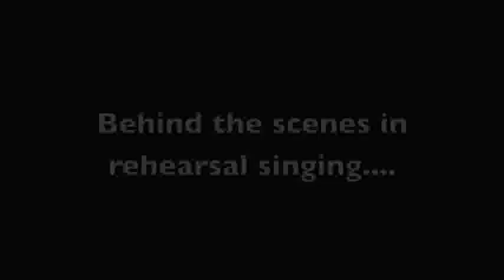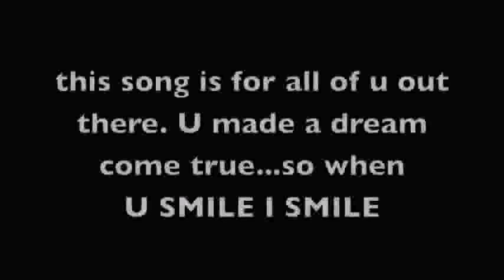U SMILE - behind the scenes rehearsal dedication